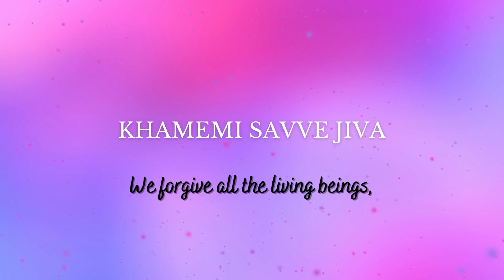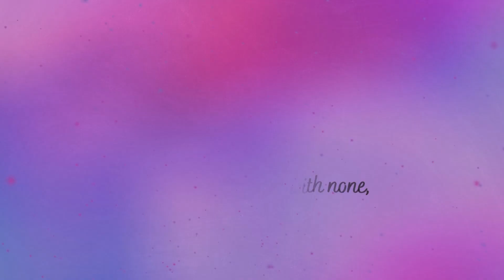Micchami Dukkadam|| latest music|| Forgiveness Special song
Micchami dukkadam to all

Singer - Nikita K Jain